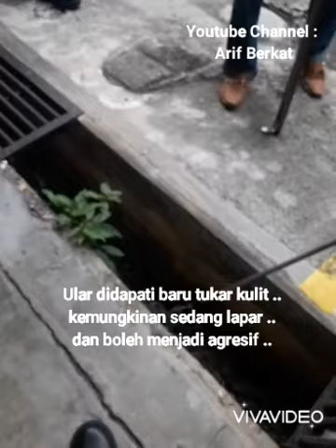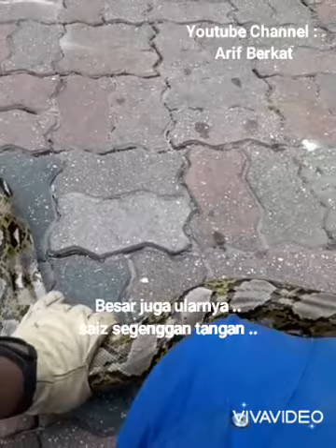APM respon kes ular di kawasan kondominium